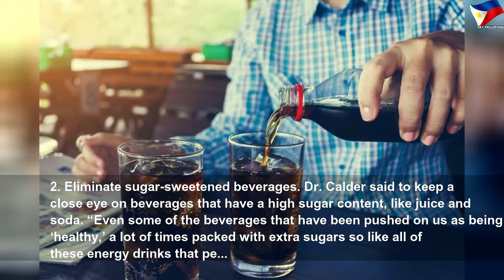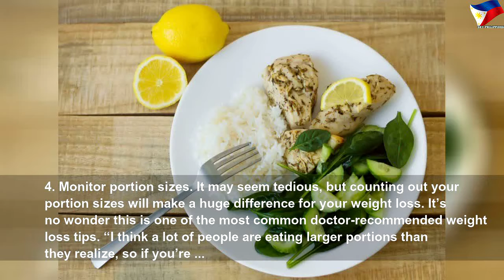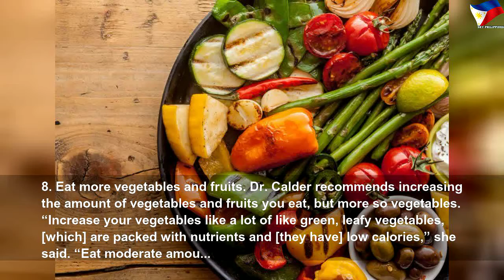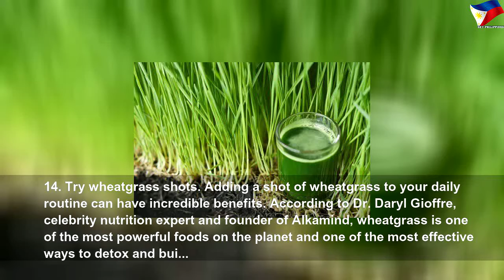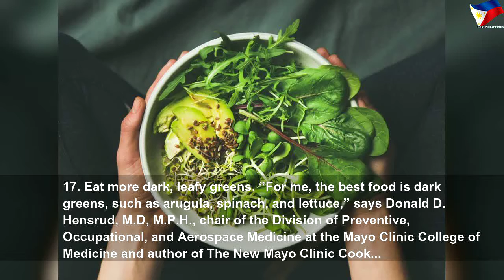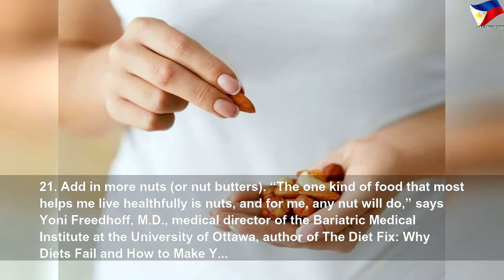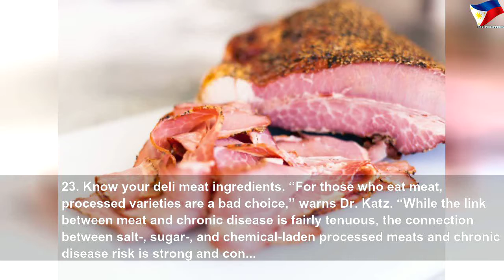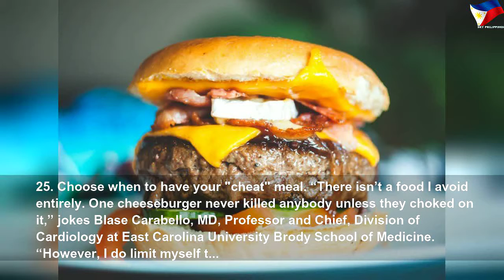Doctor-approved weight-loss tips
Doctor-approved weight-loss tips | High Thing